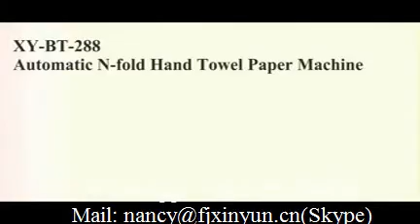N folding Gule Lamination Hand Towel Paper Making Machine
XY BT 288B N folding Gule Lamination Hand Towel Paper Making Machine
ADD: NO.589, Nanhuan Road, Quanzhou City,Fujian Province,China
M.B: 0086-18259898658 (WhatsAPP and Viber)